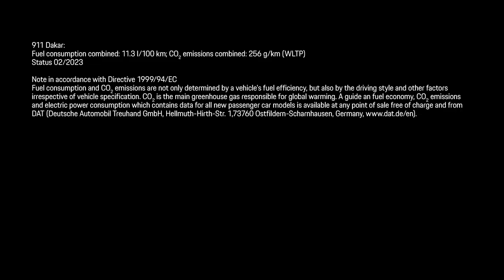The Chronograph 1 – 911 Dakar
Experience and proven durability in any situation.

Inspired by the legendary Dakar rally, the Chronograph 1 – 911 Dakar is a fitting homage. Both the timepiece and the car have undergone rigorous testing in some of the harshest and most contrasting conditions. Just like how it resists scratches from sand, the watch's titanium carbide case offers exceptional protection against potential damage from ice.

911 Dakar: Fuel consumption combined: 11.3 l/100 km; CO2 emissions combined: 256 g/km (WLTP) I I Status: 02/2023